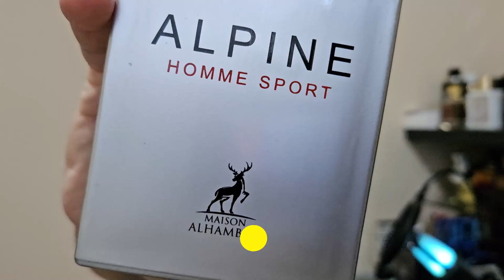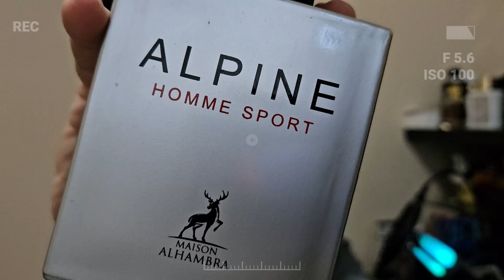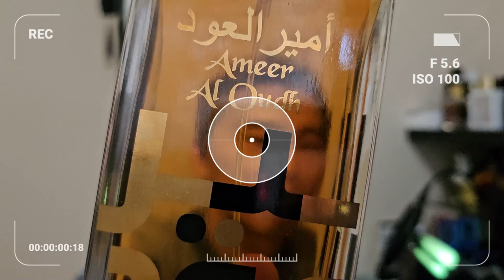Parfum yg cw suka? mungkin lbh tepat nya parfum yg paling banyak dapet reaksi positif dari cw cw..